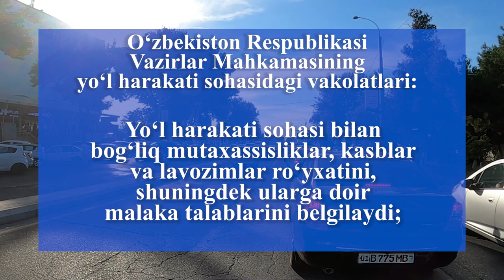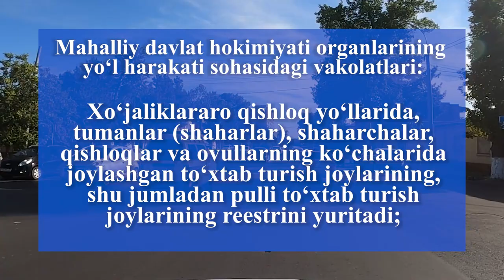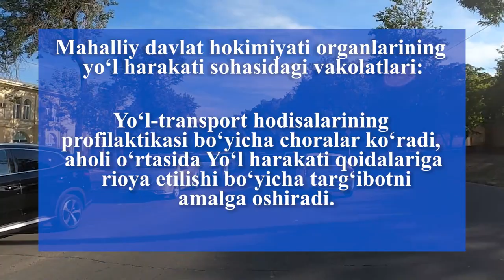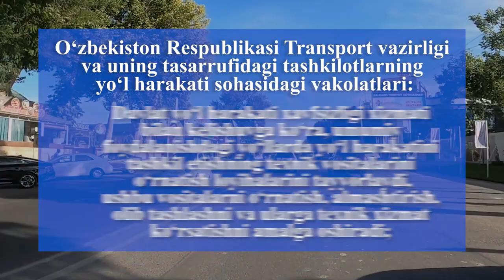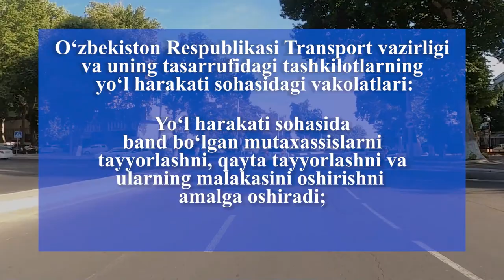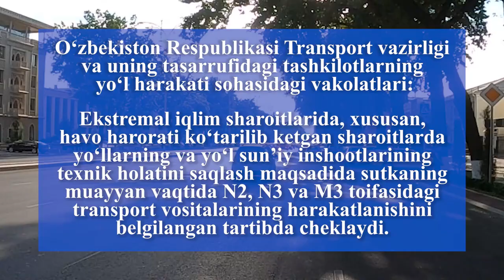“Yoʻl harakati toʻgʻrisida”gi OʻRQ–900-son Qonunining 2-bobi 6-9 moddalari haqida batafsil izoh